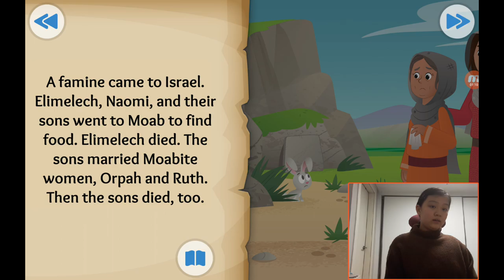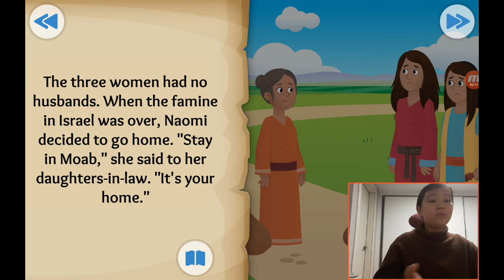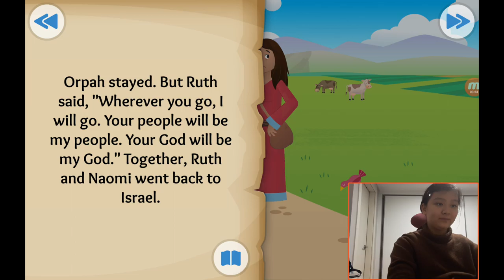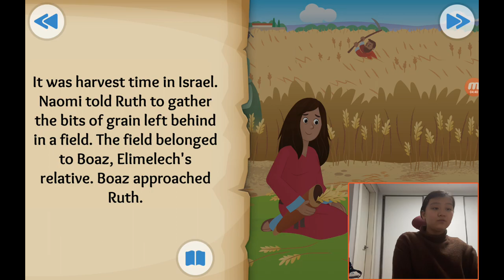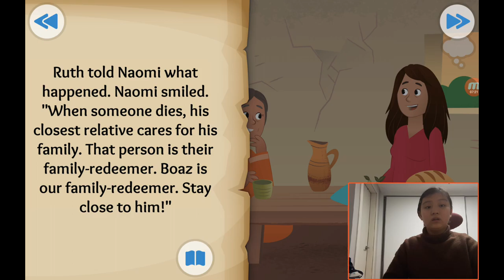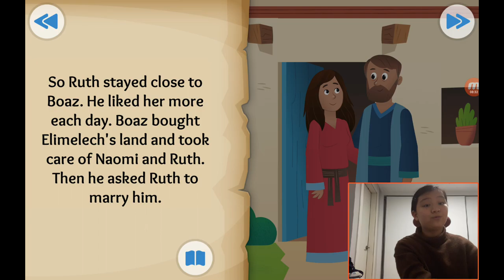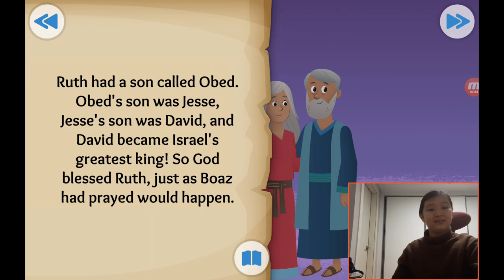‹Kids›Grace：성경이야기, 20210119 Wherever you go about Ruth in Ruth 1